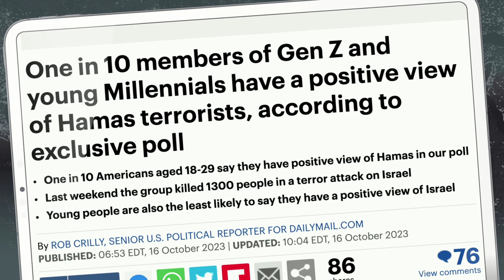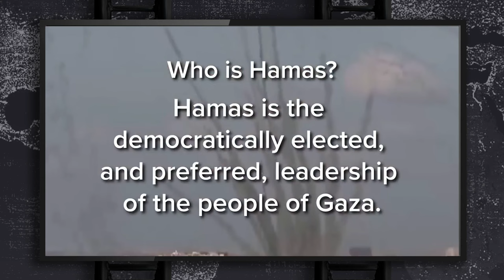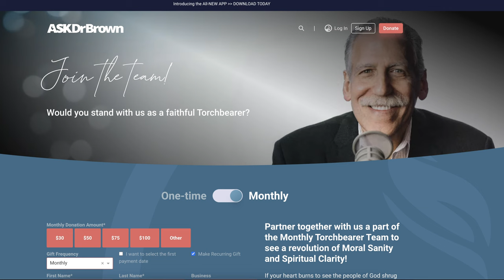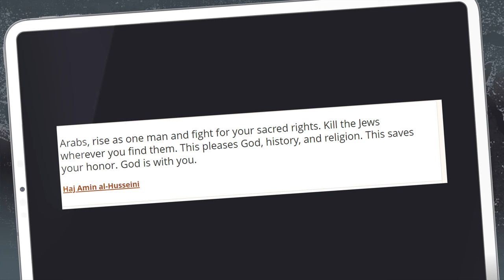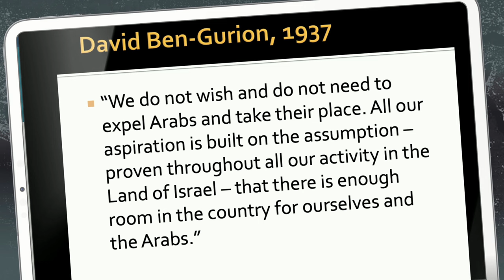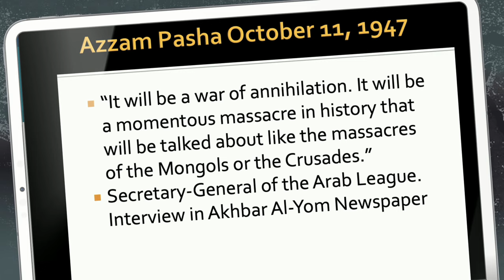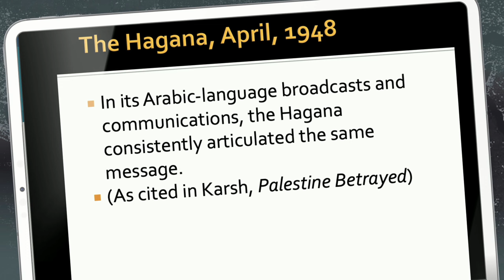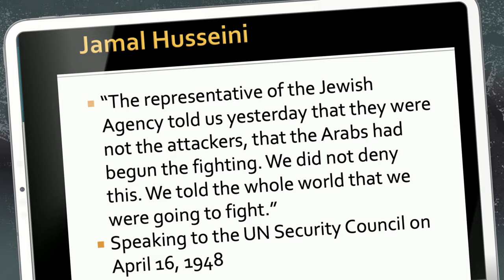The Historic Roots of the Israeli-Palestinian Conflict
Dr. Brown reviews the history of the Israeli-Palestinian conflict.